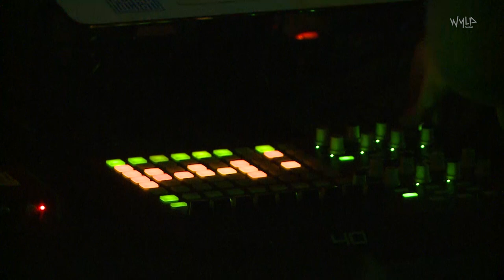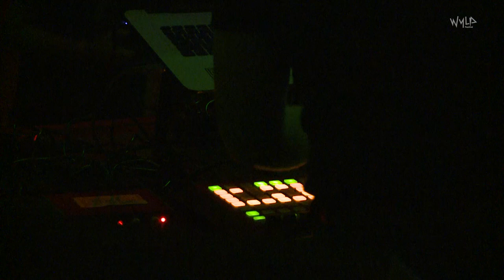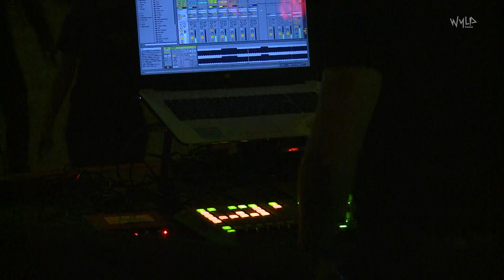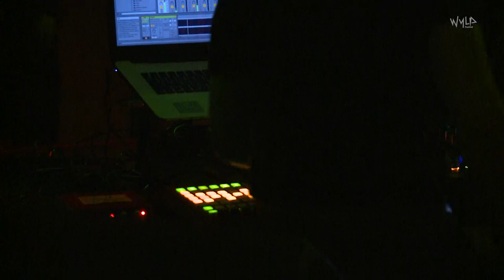Flying Hobo (live) | Wyld Festival 2019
Live stream broadcast from the first edition of WYLD FESTIVAL in Toulouse, France.